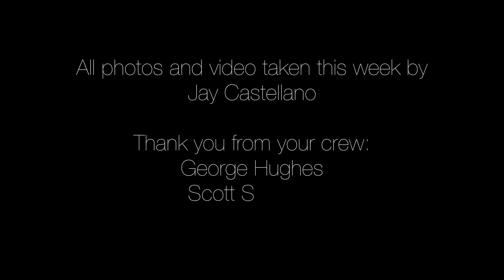130719 Shark Expedition Trip Video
Liveaboard Shark Expedition to the Bahamas aboard MV Shear Water with Jim Abernethy's Scuba Adventures.  All photo and video were taken during this trip no stock footage was used.  Images of Emma the Tiger Shark and Captain Ron the Lemon Shark are also featured.